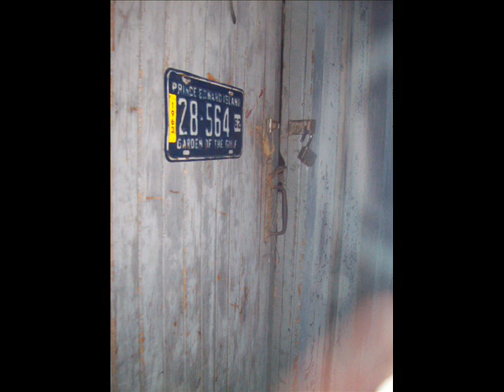The Garden Path : Gene Maclellan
written by Gene Maclellan for "Hagood Hardy and the Montage" with pic's of my Yarden. Thank's to Cat for the rip of the orig. 45.